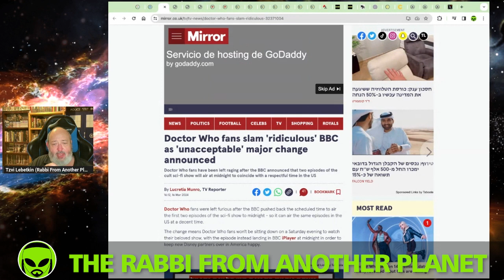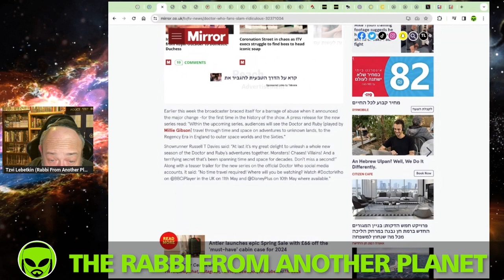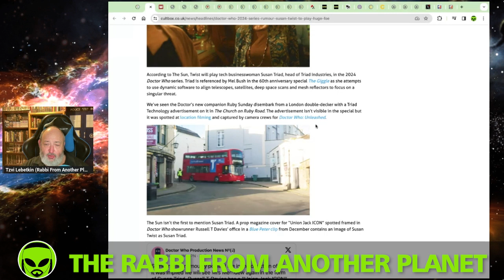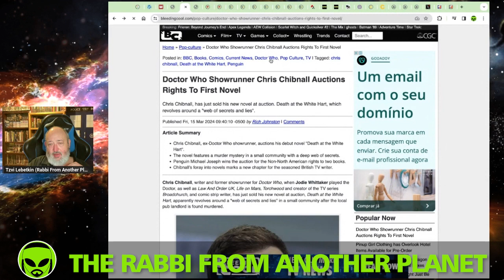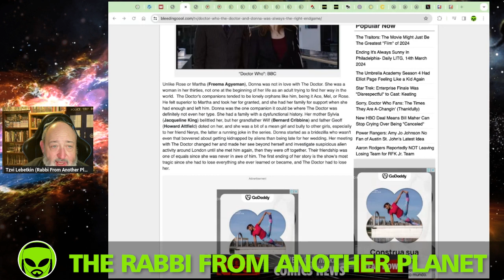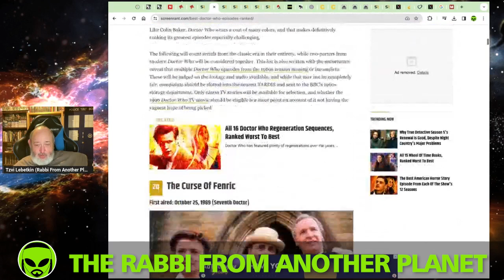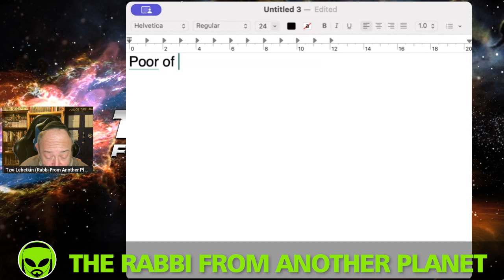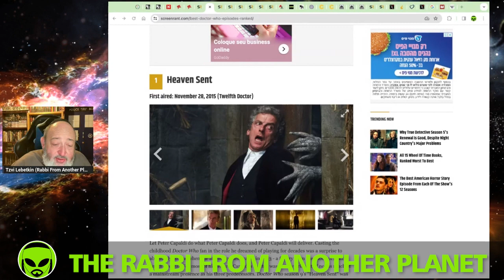Doctor Who News Warp!!! British Fandom Reacts to Being Shat on!!! Chibnall’s New Book!!!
DoctorWho Disney RusselTDavies NcutiGatwa Disneyplus MillieGibson YasminFinney VaradaSethu DavidTennant BigFinish TheRabbiFromAnotherPlanet The Rabbi From Another Planet Presents "Doctor Who News Warp!!! British Fandom Reacts to Being Shat on!!! Chibnall’s New Book!!!"

Tzvi Lebetkin
27 HaGeffen st.
Karney Shomron,
Israel 4485500